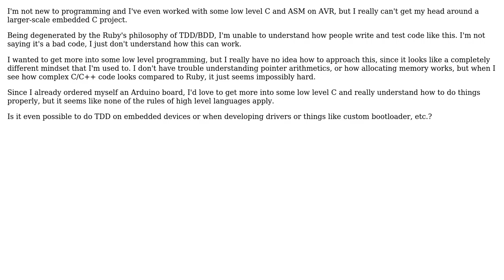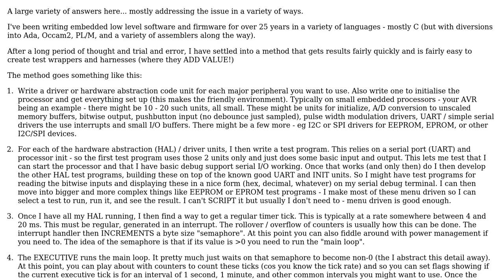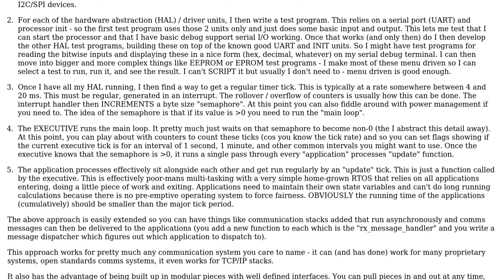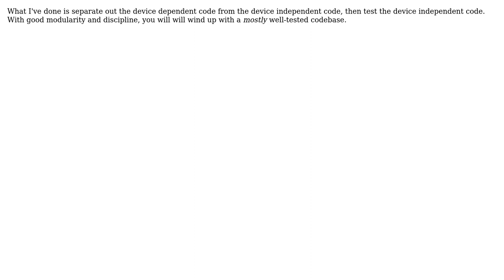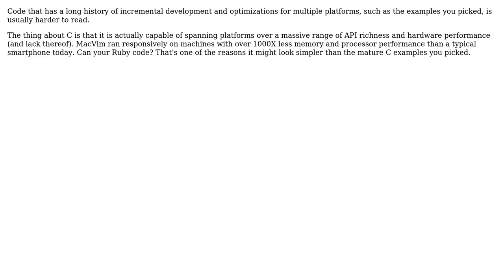Software Engineering: How do I do TDD on embedded devices? (7 Solutions!!)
Software Engineering: How do I do TDD on embedded devices?

With thanks & praise to God, and with thanks to the many people who have made this project possible! | Content (except music & images) licensed under CC BY-SA | Music | Images & others | With thanks to user quickly_now user Pubby user Peter Mortensen user Paul Nathan user Joey Adams user Jakub Arnold user hotpaw2 user Evgeniy user asc99c user Angelo and the Stack Exchange Network Trademarks are property of their respective owners. You are responsible for your own actions.